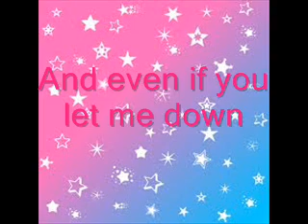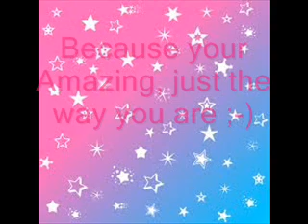Dear Grace,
To AGgirlio!